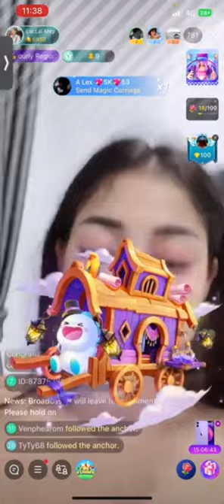conference call imo video call recording #3000444